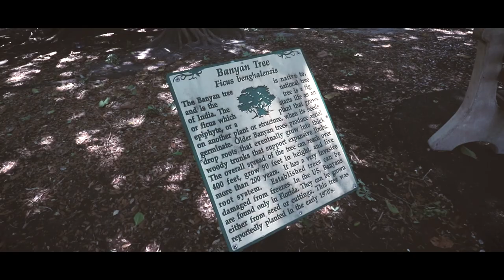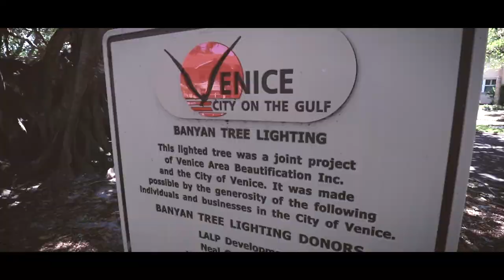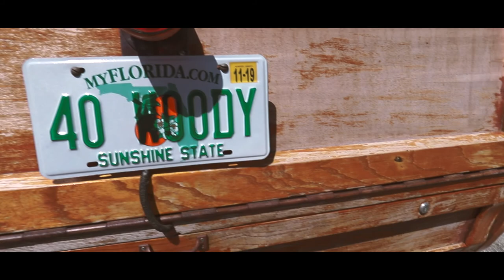Exploring VENICE FLORIDA vlog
Fun filled Florida Vacation Vlog in Venice from day 3 of my adventure to the Sunshine State. Got up early to shoot a sunrise at South Jetty in Venice, then some town exportation and capped the day off checking out tons of cool classic cars at Ideal Classic Cars. If your in Venice check them out. (Not sponsored, I just have a passion for classic cars.) Also, what the heck is a Banyan Tree and why are they in Florida?

Main Vlogging Camera Canon 6dmkii
Best Vlogging Lens Canon 16-35
Best Mic Rode Mic Pro Plus

Back Up Vlog Camera Canon M6
Rode Videomicro
Canon 11-22mm STM Lens
Joby Gorilla Pod

Apurture Mini Light
GoPro Hero 5 Black
Canon 6D
Canon 24-70mm Lens
JOBY GorillaPod Action Video Tripod